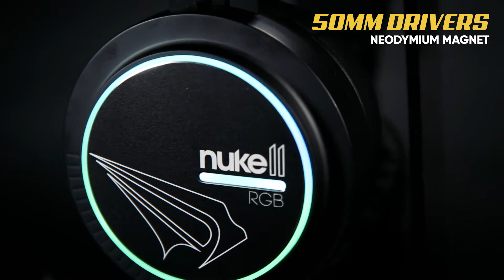ARMAGGEDDON | NUKE 11 | GAMING HEADSET